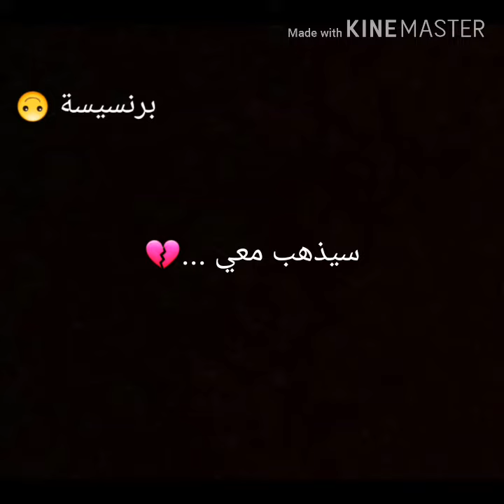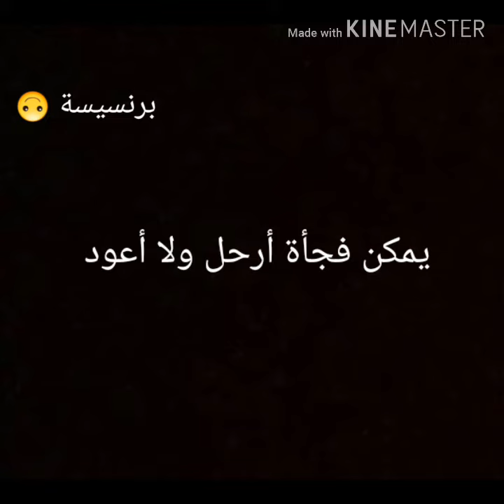اغنية حزينة مع كلمات مؤثرة 😔